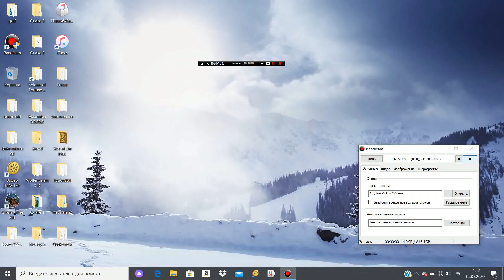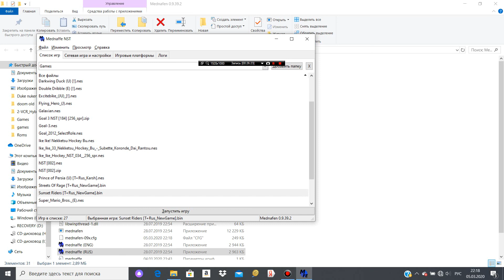Sunset Riders. Sega. PC. Easy Skill. Gameplay for Cormano.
Mednafen.  Gamepad.